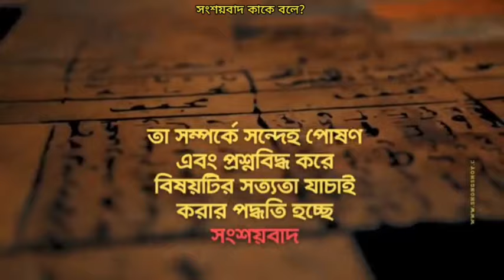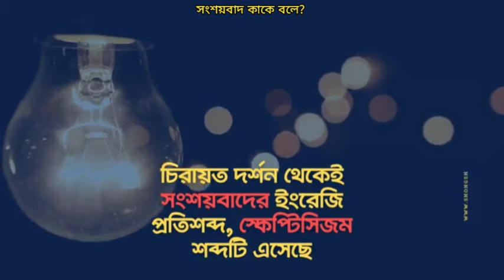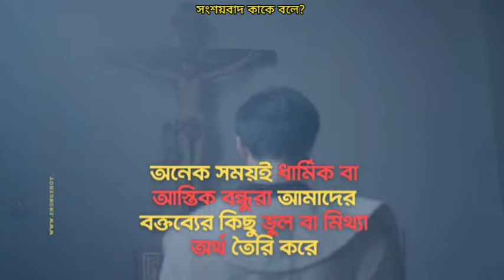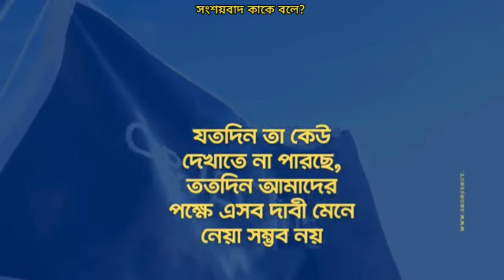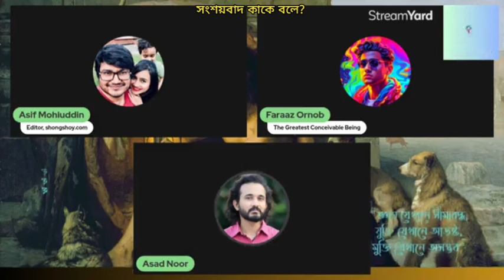সংশয়বাদ কাকে বলে?